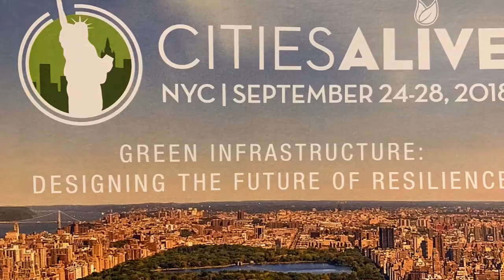Dr Ken Yeang at CitiesAlive 2018